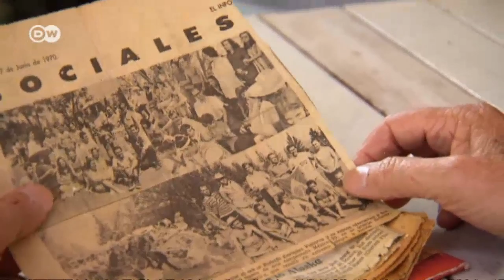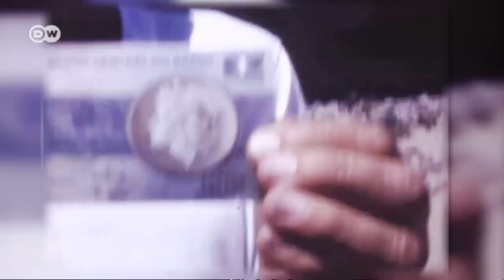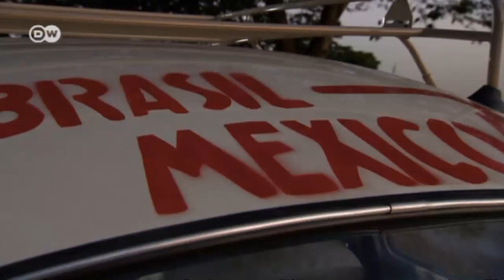Taking a Beetle to the World Cup | Drive it!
It's a story about two longtime friends, a Volkswagen Beetle, and the dream of a World Cup soccer title. In 1970, two young Brazilians set off on a road trip to the soccer World Cup in Mexico. A once-in-a-lifetime experience - but 44 years later, Ivan Charoux and Rafael Sawaya decided to relive it.